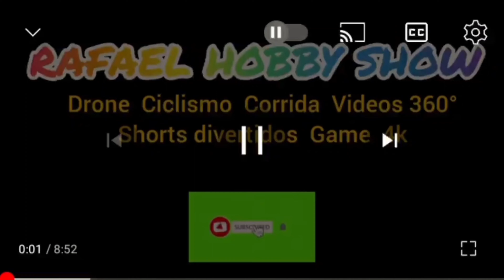IPIAÚ BAHIA Giro do final de semana sou mais bahia Ciclismo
Faço imagens aéreas e internas de comércios, residências, fazendas e
eventos.

Quer divulgar sua empresa em nossos vídeos ? Fale comigo!

kway: rafaelpinheiroj